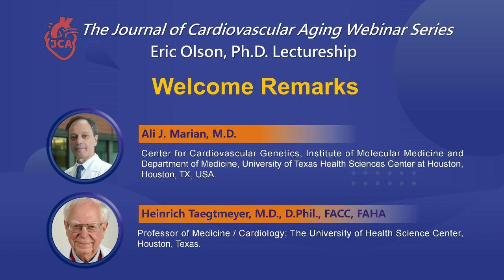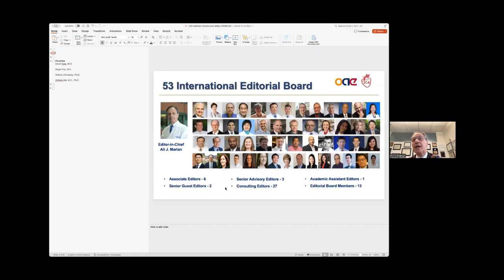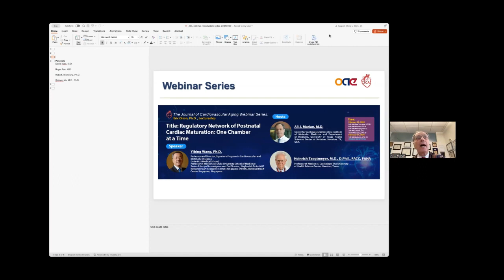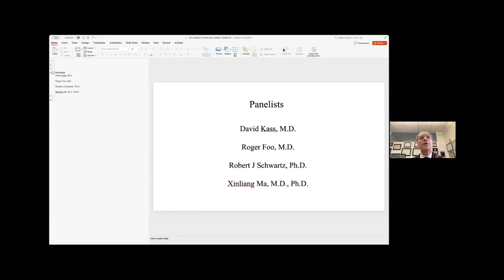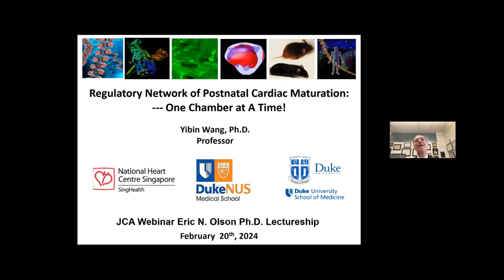JCA W10 - Regulatory Network of Postnatal Cardiac Maturation: One Chamber at a Time(Welcome remarks)